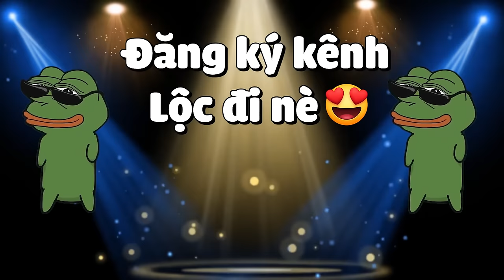MINECRAFT ĐẠI DỊCH NẤM KÝ SINH * TẬP 14 | LỘC BẢO VỆ DÂN LÀNG KHỎI BINH ĐOÀN QUÁI NHIỄM NẤM KS VÀ..😱